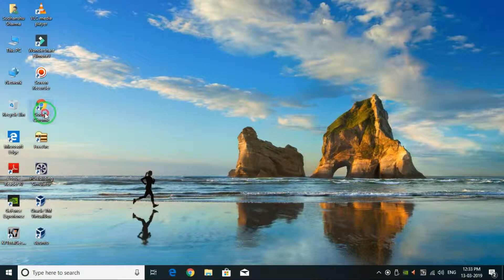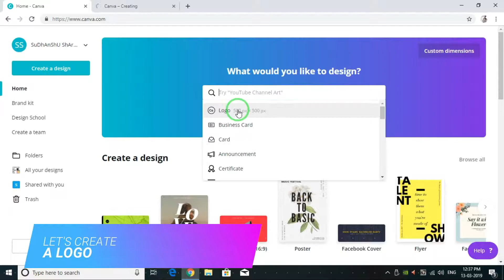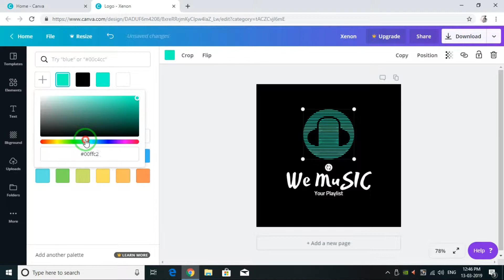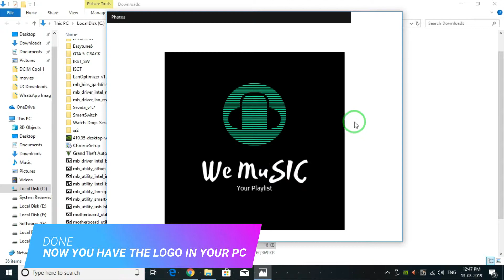CREATE LOGO IN JUST FEW MINUTES | MAKE AWESOME LOGO FOR FREE | PROFESSIONAL LOGO DESIGN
HELLO EVERYONE IN THIS VIDEO I HAVE SHOW HOW YOU CAN MAKE OR DESIGN FREE AWESOME PROFESSIONAL LOGO DESIGN FOR YOUR COMPANY OR BRAND WITH IN FEW MINUTES FROM canva.com THIS SITE IS FREE TO USE AND NOT ONLY YOU CAN CREATE LOGOS, YOU CAN ALSO CREATE POSTERS, YOUTUBE THUMBNAILS, FLYERS, FB COVERS, BUSINESS CARDS AND OTHER GRAPHIC RELATED CONTENTS. JUST GO TO THE SITE CREATE YOUR OWN GRAPHICS RELATED CONTENT FOR FREE CLICK ON THE LINK BELOW TO GO TO THE SITE

HOPE YOU WILL LIKE THIS VIDEO, IF YOU LIKED THIS VIDEO